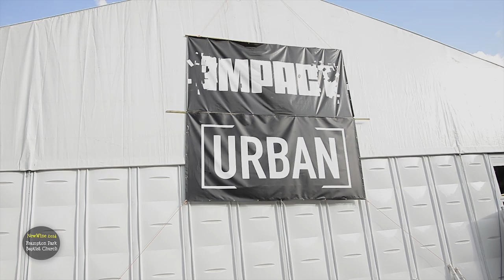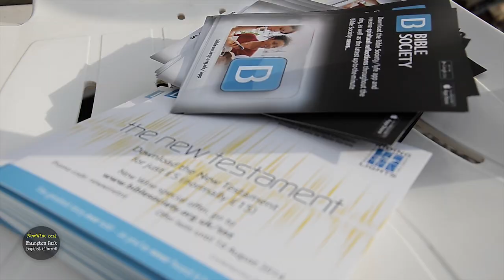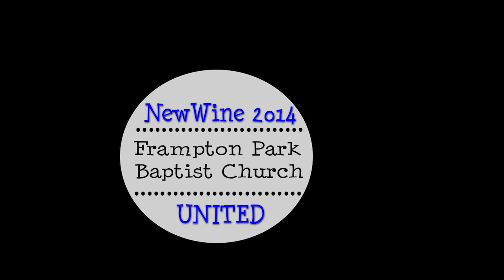FPBC at NewWine 2014